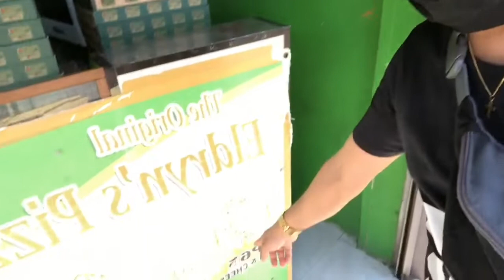PUNTANG WAWA DAM SA BUNDOK NG RIZAL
Visit our BM ARCE SHOP at Lazada

If you want to give love gift
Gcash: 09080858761